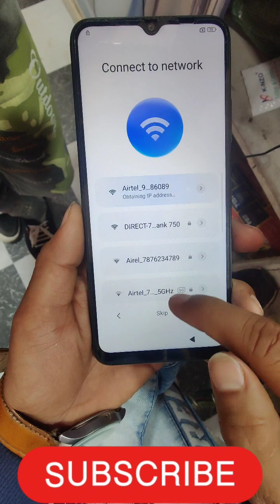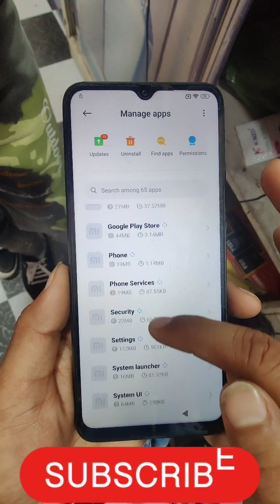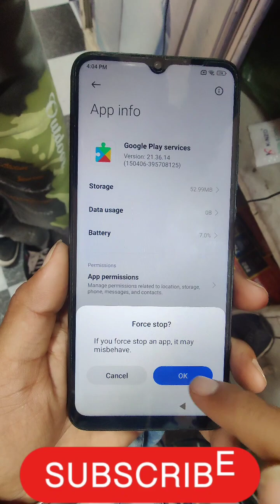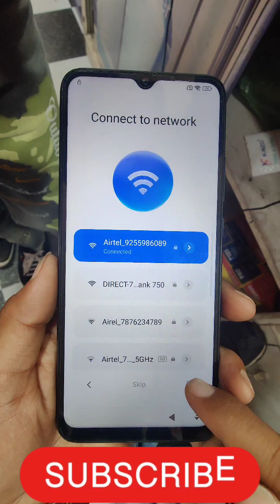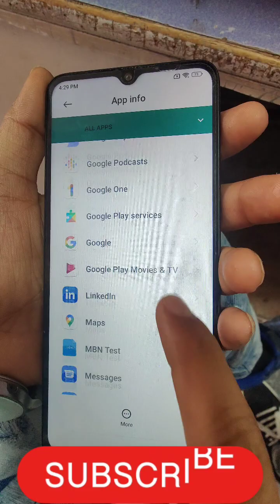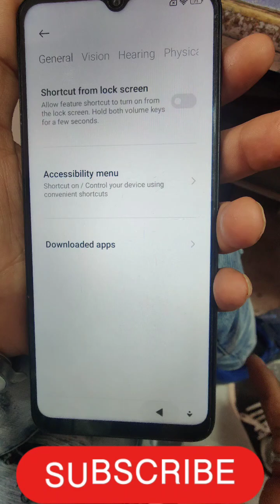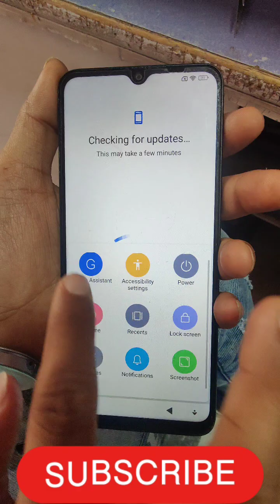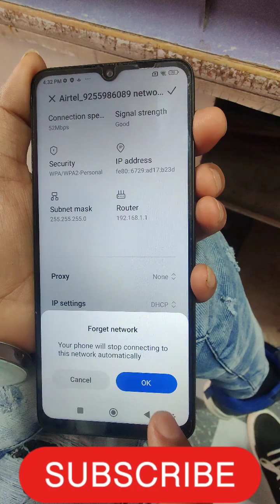Redmi 10 MiUi 13 Frp Bypass Done Without Computer 🔥🔥💯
redmi note 10 frp android 11
bypass
redmi 10 prime frp bypass
redmi
redmi 10 google account bypass
redmi note 10 frp bypass miui 12.0.5
redmi note 10 pro max frp bypass
how to bypass google account redmi 10
redmi 10 prime google account bypass